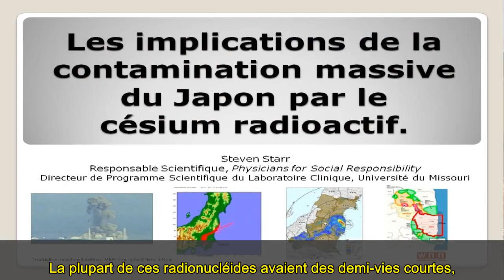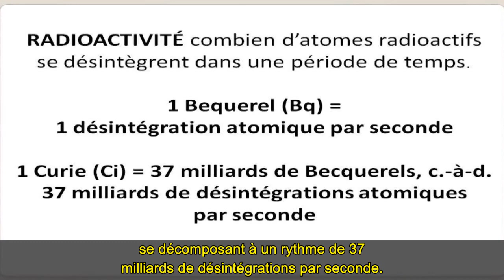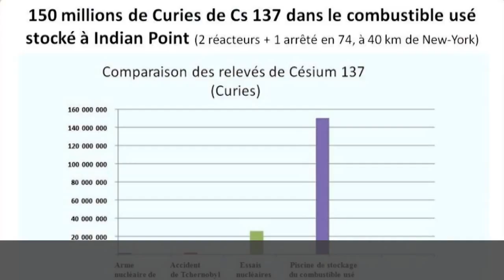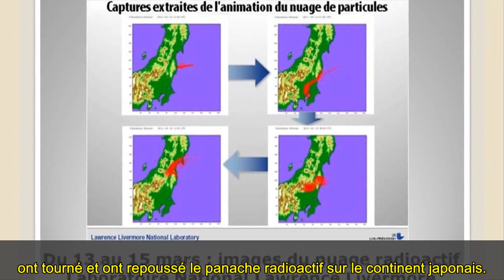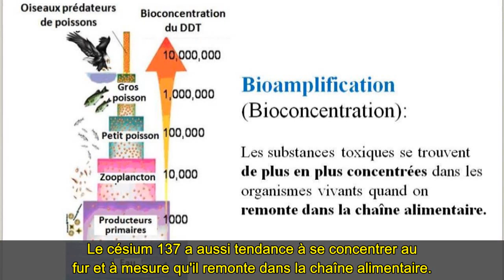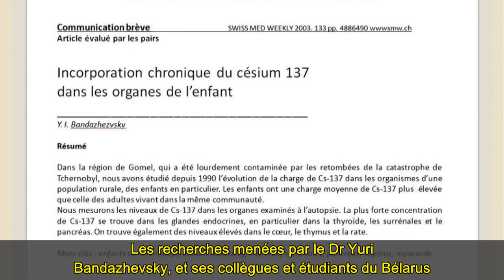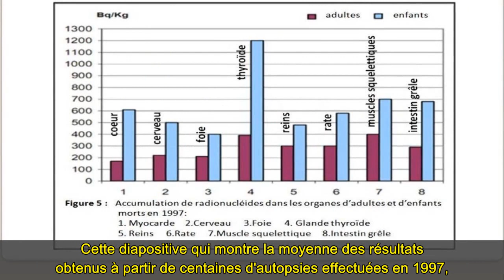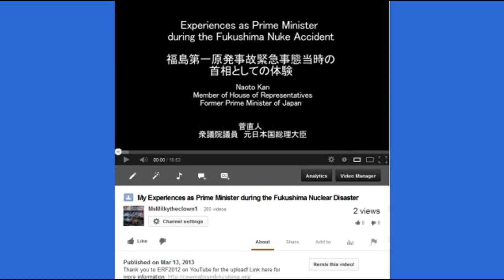Fukushima "May I have your attention Please?!" Cesium 137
reupload for those of you who may have missed this important talk.
Fukushima: Do Not Panic - You Will All Die - Cesium 137 (same talk, different visuals)

Steven Starr is a medical laboratory technician [MT ( ASCP) ] , scientific program director of the clinical laboratory at the University of Columbia, Missouri. He obtained his degree at the School of Health Professions in 1985 and has worked in many hospitals for 27 years.

Mr Starr is a member of Physicians for Social reponsibility , and the Nuclear Age Peace Foundation. His writings are published by several organizations, including the Institute of Physics and Technology, Moscow, and has worked with several foreign governments and the UN to the elimination of nuclear weapons. He is also an expert in the field of environmental consequences of war and nuclear weapons.

In this video, he exposes us to the deleterious properties of the radioactive materials generated by nuclear accident , especially the infamous cesium 137, which has significantly contaminated Japan after the Fukushima catastrophe . This is the deadly poisons at the atomic or molecular level. Their activity is millions of times greater than that of some natural isotopes in the environment such as potassium 40. As compare a stick of dynamite in an atomic bomb !

The second point is data contamination official of Japan, which do not correspond to some independent scientific studies , and certainly not to the reality of the situation on the ground . It is between 10,000 to 20,000 square kilometers today have a radioactivity greater than the maximum previously authorized 1 millisievert per year dose. It then discusses the dangers induced by multiplying by 20 the permitted level , and the controversial method used to calculate the biological effects of ionizing radiation , expressed in Sieverts .

Steven Starr then cites scientific research of Prof. Bandazhevsky , phenomena of bioaccumulation in ecosystems , increased fragility of children and especially girls to the effects of radioactivity, and overall poor health status of young people in our days in areas contaminated by the Chernobyl accident areas.

Video made at the symposium "The Medical and Ecological Consequences of the Fukushima Nuclear Accident" ( medical & environmental consequences of the nuclear accident at Fukushima ) organized by the Helen Caldicott Foundation 11 & 12 March 2013 in New York.

D'après la traduction française de Mimi Mato,
relecture François Gillard & moi-même
édition & sous-titrage par mes soins.